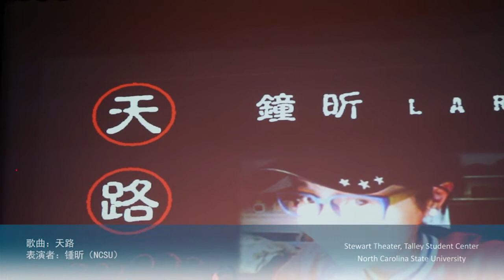北卡三校才艺大赛《天路》锺昕（NCSU）STORY2MOVIE高清呈现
STORY2MOVIE对于10月27日在北卡州立大学进行的"北卡三校才艺大赛"进行了2小时的全程录制。经过精心剪辑制作，STORY2MOVIE带您回到晚会现场，所有精彩纷呈的表演等待您的欣赏。

现在，是你参与的时候了！在您欣赏完下列节目后，您可以登录我们将邀请投票最多的节目的表演者客串《美国留学那些事儿》》后续剧集的演出！

《美国留学那些事儿》是反映我们留学生自己生活的连续剧。STORY2MOVIE一直在努力，所有主创人员凭着对生活和艺术的兴趣与热情，旨在为大家带来贴近生活，激荡共鸣的最好剧集。再次感谢大家的支持。现在，只需要你简单的一个鼠标的click，就能看到你喜欢的表演者加入《美国留学那些事儿》！我们期待并感谢你的参与！